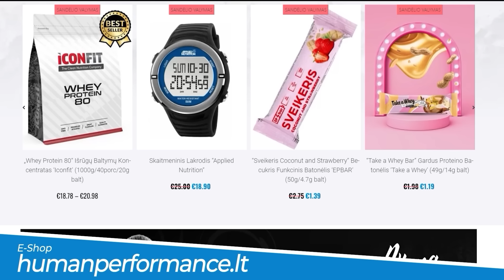Užkariaujant Pasaulį: Užkalnis atskleidžia savo Kelionės Paslaptis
Ačiū rėmėjams:
- Prikolniausi ČIPSAI Pasaulyje Pagaminti su Meile Lietuvoje! Įvesk - ALEX20 KODUKĄ ir gausi 20% NUOLAIDĄ + Laimėk 1 iš 7 BMW!!! Wow!

- Maisto ir Sporto PAPILDAI (proteinai, Vitaminai D, C, kolagenai ir t.t.) visiems už geriausią kainą, pats perku iš ten!

Video magic by Paulius Abramavičius  @PasaulisKelionems
Camera Operator: Denys

0:00 Intro
1:25 Keisčiausi prasimanymai apie Andrių Užkalnį.
6:01 Kokia tikroji Užkalnio pavardė?
7:53 apsukruolių Užkalnio giminėje būta ?
12:04 Ar šiais laikais Lietuviškame versle vyrauja "apgauk kitą" mąstysena?
17:19 Gero ar blogo Užkalnio akys matė daugiau šiam gyvenime?
23:08 Human performance gėrimas su kaukole.
24:23 Kaip rašyti, kad būtum įdomus?
30:45 Kur geriausiai jaučiasi Užkalnis? Benamių lavonai Los Angel'o miesto centre..
37:29 Gaisras Vilniuje... Kodėl įvyksta tokie incidentai?
39:23 Žmonių savybė vertinti situacijos rimtuma priklausomai nuo to kiek arti tai vyksta.
44:09 Ar Meksika pavojinga šalis? Ar meksikiečių gang'ai kelią pavojų JAV?
50:46 Adaptyvumas. Kaip tampama žiauriu žmogumi?
54:23 Religija yra valdžios instrumentas?
1:01:53 Dar daugiau Los Angeles keistenybių.
1:08:01 Įžvalgos apie Stiveno Kingo knygą "Naminių gyvūnėlių kapinės". Į kokius klausimus žmonėms atsakyti sunkiausia?
1:17:02 Kaip atskirti tikrą informaciją nuo sąmokslo teorijų?
1:24:19 Kodėl Užkalnis toks smalsus?
1:27:00 Iš kur kyla baimė tapti... ?
1:30:36 Reliatyvumo teorija. Kaip mes skirtingai matome ir jaučiame pasaulį.
1:35:22 Tarp kokių žmonių Andriui Užkalniui būti smagiausia?
1:37:38 Milijonieriaus mąstysena.
1:47:49 Kodėl Užkalnis užsipuolė Vidą Mačiulį?
1:49:43 Kaip tvarkytis su emocijomis?
1:51:55 Ką galvoja Putinas ar Hitleris priimdami svarbius sprendimus? Baisių veiksmų pasekmės.
2:00:07 Sapnai ir ramybės neduodanti pasąmonė.
2:07:30 Kokių knygų rašymu užimtas Andrius? Ar sulauksime Užkalnio autobiografinės knygos?
2:30:22 Kiek daugiausiai Andrius mokėjęs už vakarienę dviems? Prabangių restoranų apžvalga.
2:39:23 Kur yra Andriaus Užkalnio svajonių restoranas?
2:46:37 Kokie Sushi Andriui mėgstamiausi Lietuvoje?
2:49:01 Ar yra kokybiškos mėsos?
2:51:35 Dovanos Andriui. Ragaujam Chazz traškučius.